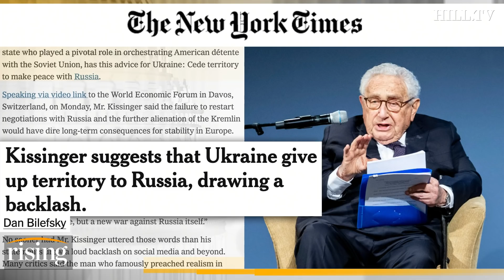Kim Iversen: Even HENRY KISSINGER Says Ukraine Should NEGOTIATE, Not Fight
Kim Iversen breaks down the unexpected anti-war stance of former U.S. Secretary of State, Henry Kissinger,